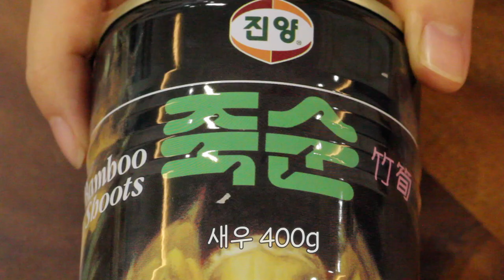ENG]라이스페이퍼로 이걸 만들어 드셔보세요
안주로 먹기도 간단하고 사먹는것보다 맛있어요!
맛 보장!